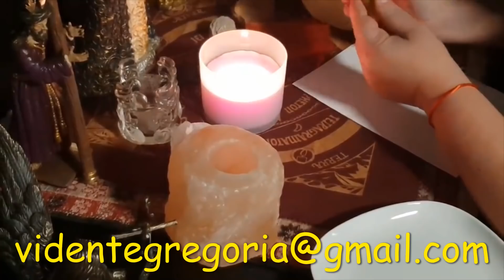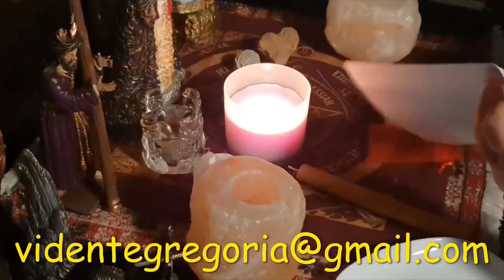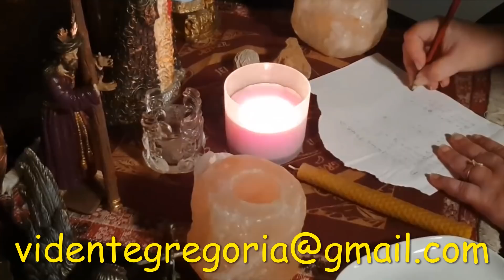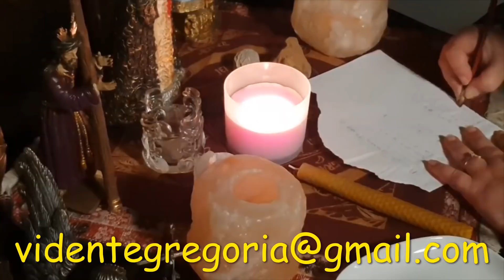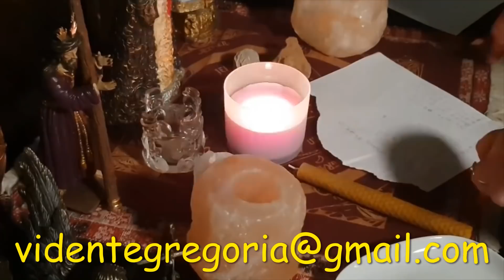DOS AMARRES MARAVILLOSOS PARA RECUPERAR A TU SER AMADO DE INMEDIATO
Amarres De Amor Con Fluidos orina